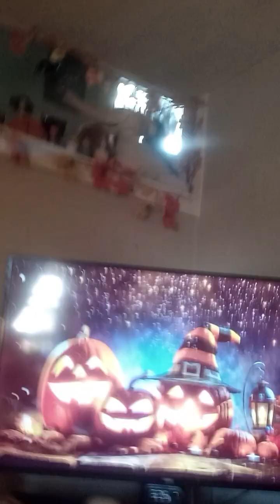come hang with me.